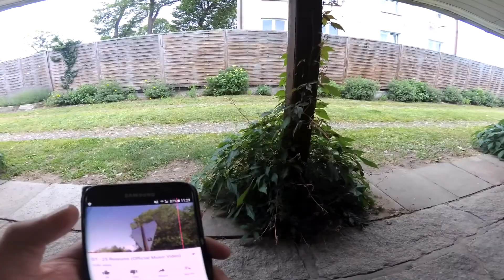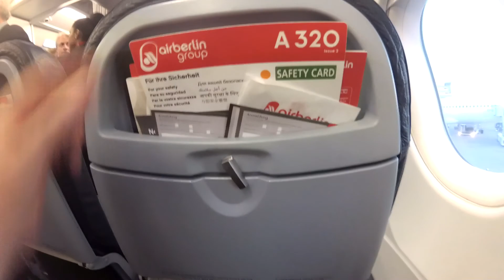POLSKIE WESELE | POLISH WEDDING Vlog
Thank you for showing your support! Hope you enjoyed my video! Please hit like (can we get 10.000 likes?)

✈ House in Poland: Osno Lubuskie
✈ Action cam: YI 4K, 16GB
✈ Phone: Samsung galaxy s7 edge

The Travel G

Stockholm, Sweden.